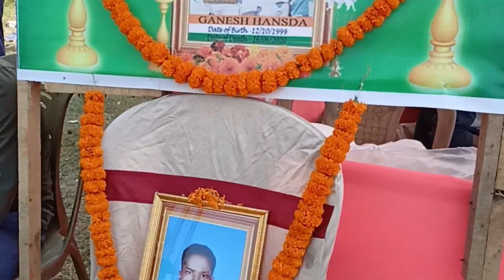Manusmuria || galvaan veer ganes hansda tournament 2022 || Daily vlog-45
Varun vlogs
Daily vlogs
Daily Indian vlogs
Daily jharkhandi vlogs
Daily Varun vlogs
Manus muria vlogs
Baharagora vlogs
Chakulia vlogs
Daily idli vlogs
Idli wala vlogs
Couples vlogs
Cute couples vlog
Maa vlogs
Ashish Mahapatra vlogs
Jamshedpur vlogs
Tata vlogs
Ghatshila vlogs
Chakulia vlogs
Dhalbhumgarh vlogs
Ranchi vlogs
Family vlogs
Baripoda vlogs
Dumka vlogs
Poor family vlogs
Bejariya vlogs
Jharkhand vlogs